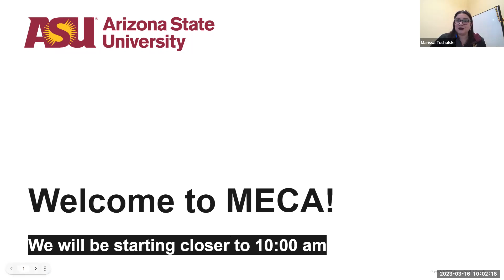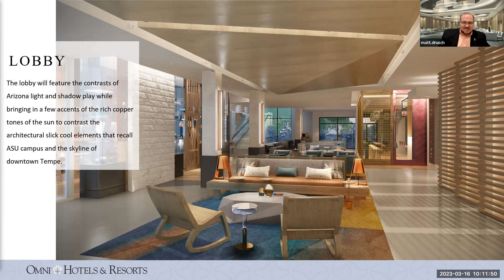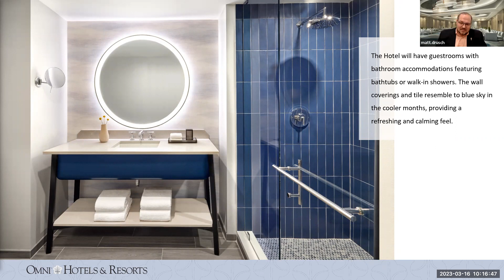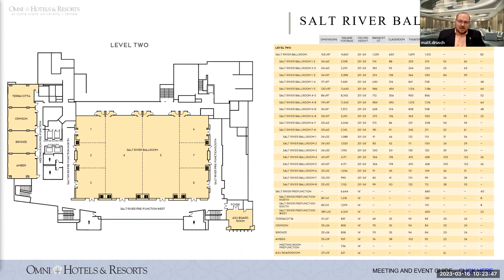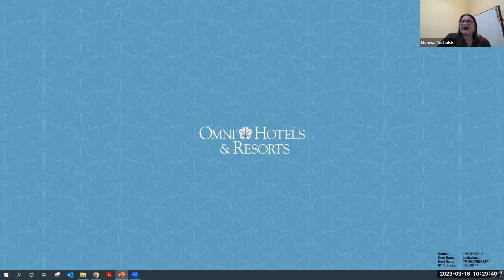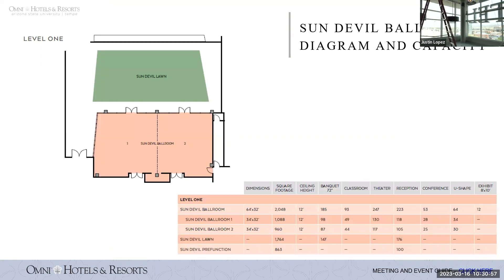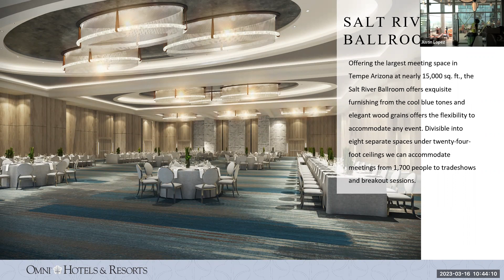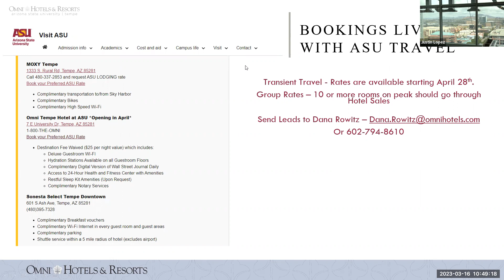MECA Meeting | Mar 16, 2023 | Omni Tempe Hotel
Preview of the Omni Tempe Hotel